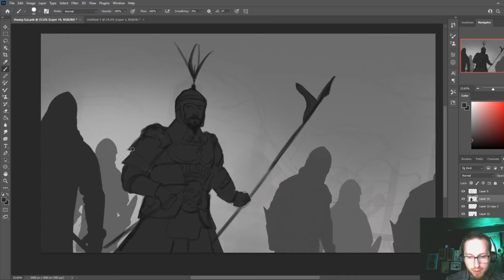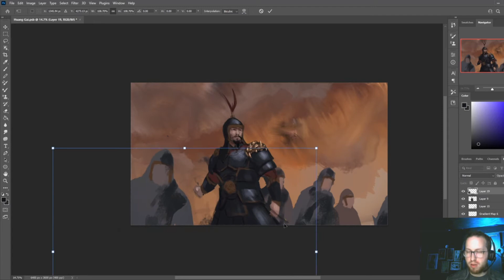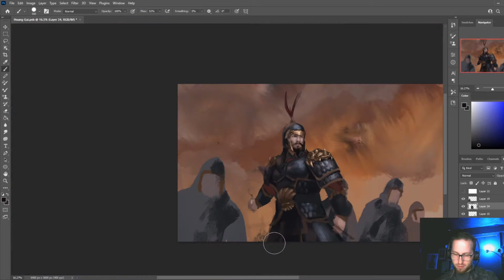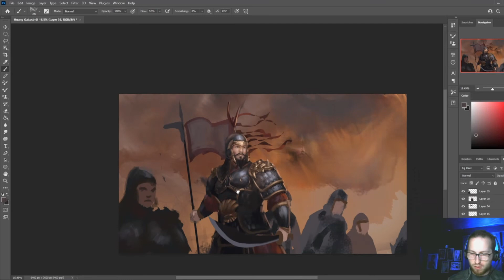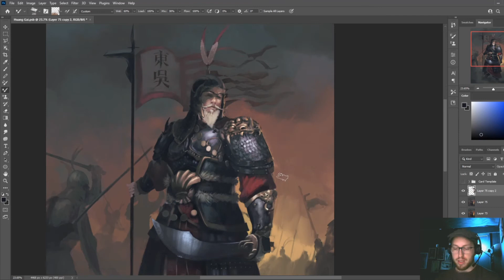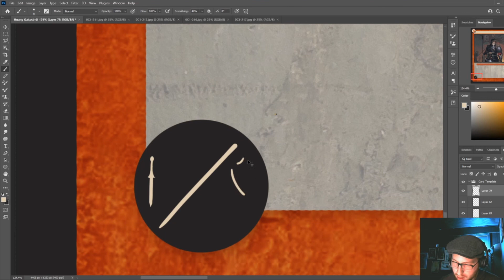Huang Gai Illustration Timelapse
Timelapse of last night's stream.